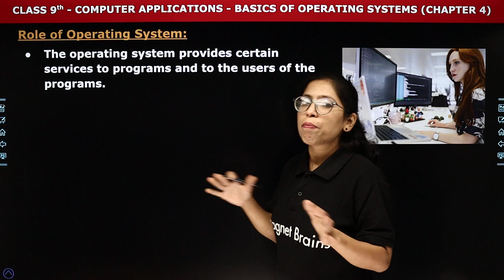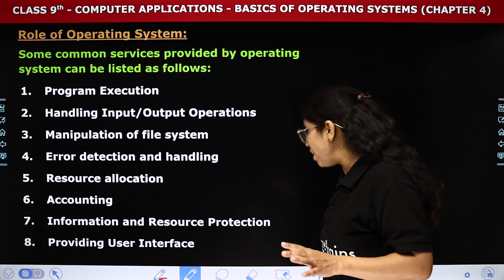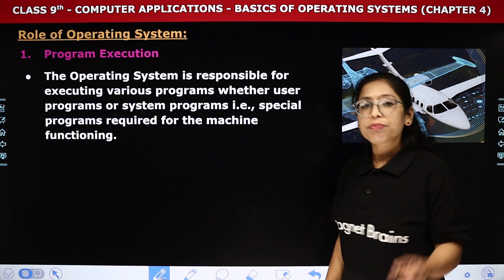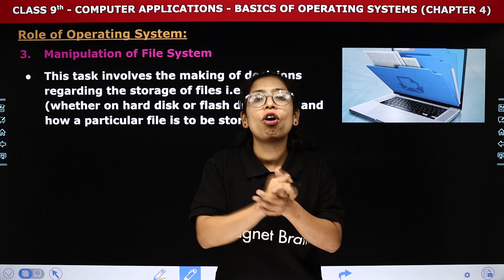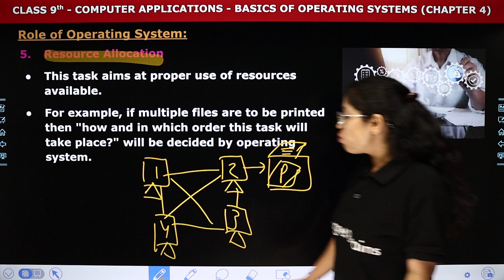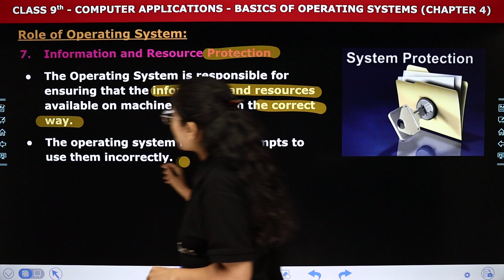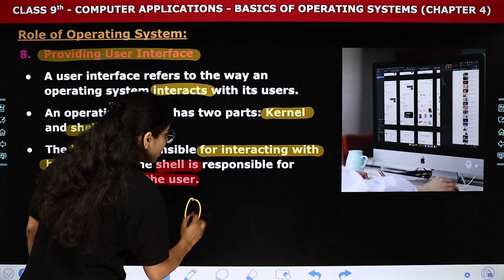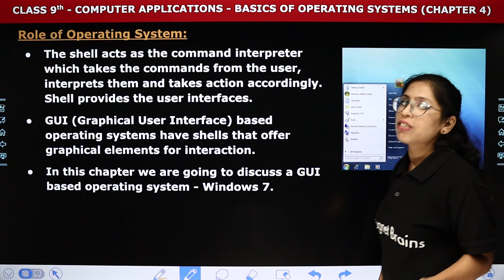Role of Operating Systems - Basics of Operating Systems | Class 9 Computer Applications Chapter 4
✔️ Class: 9th
✔️ Subject: Computer Applications
✔️ Chapter: Basic of Operating Systems (Chapter 4)
✔️ Topic Name: Role of Operating Systems
✔️ Topics Covered In This Video (By Barkha Mam): This video covers the Role of Operating Systems of Chapter 4, Basic Of Operating Systems of Class 9 Computer Applications. Tune into this insightful video and ace your next assessment with confidence!
00:00 Introduction - Role of Operating Systems
01:11 Role of Operating System
03:37 Some common services provided by operating system can be listed as follows:
07:19 Program Execution
11:28 Handling Input/output Operations
15:32 Manipulation of file system
17:39 Error detection and handling
21:01 Resource allocation
25:21 Accounting
26:24 Information and Resource Protection
30:11 Providing User Interface
37:49 Website Overview

4 roles of operating system
what are the 11 functions of the operating system
operating system examples
functions of operating system
what is operating system in computer
what are the two main functions of an operating system?
features of operating system